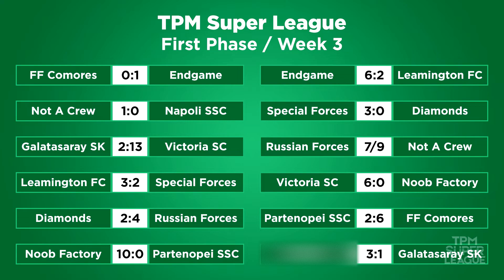First Phase // Week 3 HIGHLIGHTS — TPM Super League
• TPM Super League S1

c152 - Be Yourself.